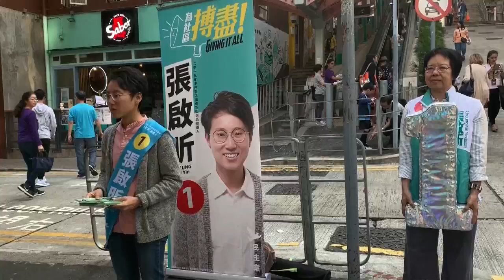Así son las protestas que han invadido la rutina de Hong Kong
Visten de negro y la mayoría oculta su rostro detrás de máscaras, gorras y capuchas. Es la indumentaria de las protestas en Hong Kong, el uniforme de un movimiento popular prodemocrático sin líderes ni caras visibles que ha tomado las calles para expresar un descontento social larvado que estalló con rabia medio año atrás.